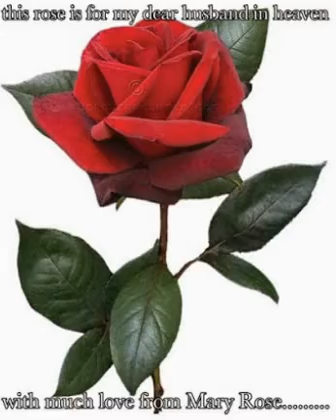And I love You So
For you my love...I will always love you,may your soul rest in peace. you are always in our prayers..